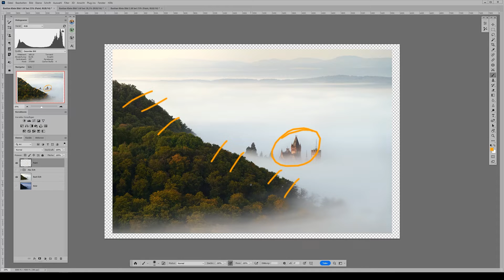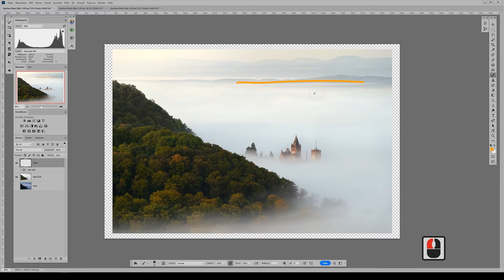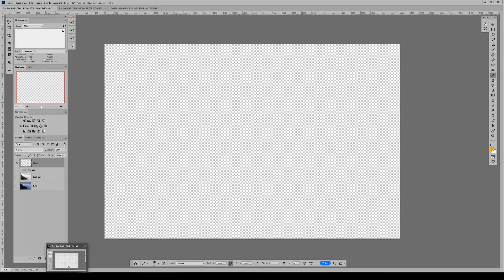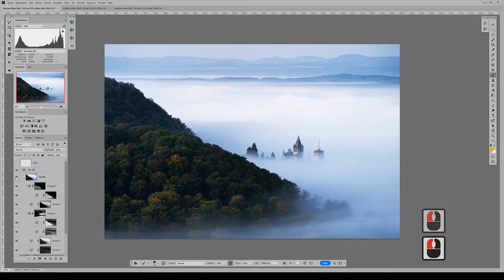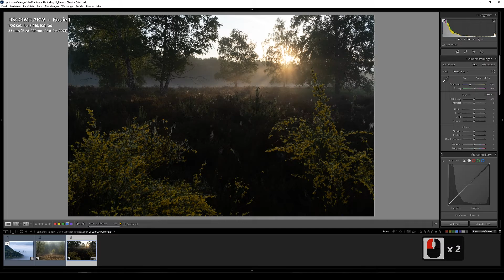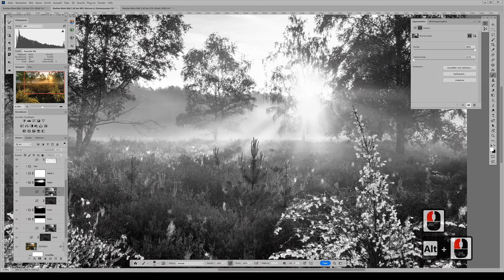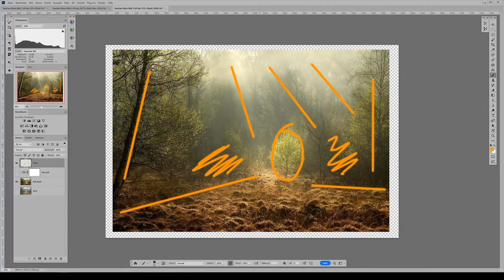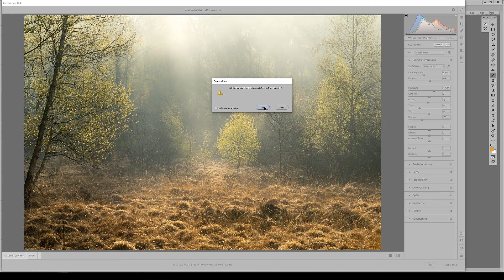Landschaftsfotografie - Konstruktive Kritik Vol. XII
Heute unpassend zum sehr heißen Sommerwetter gibt es ein paar Nebelszenen von Bastian Klein! Er ist meinem Aufruf bei Instagram gefolgt und hat mir ein paar Aufnahmen zukommen lassen. Ich habe wie immer mein bestes gegeben mir eine paar Gedanken dazu zu machen, was man ggf bei den Bilder noch verbessern könnte. Viel Spaß!

00:00 - Einleitung
01:24 - Bild 1 - Schloss Drachenburg
10:44 - Bild 2 - Sonnenaufgang in der Heide
22:22 - Bild 2 - Nebel Akzentuieren
26:52 - Bild 3 - Heidelandschaft im Morgenlicht
32:04 - Outro